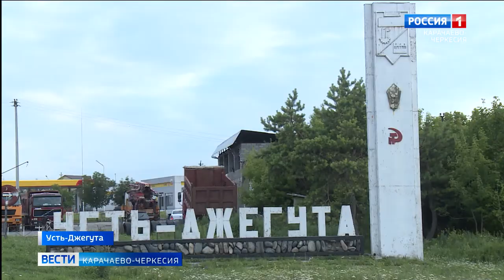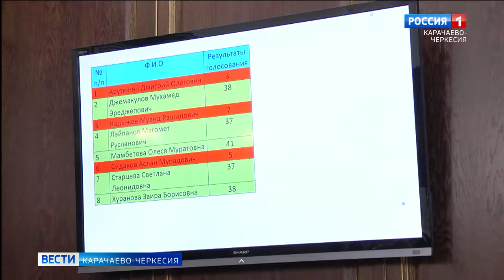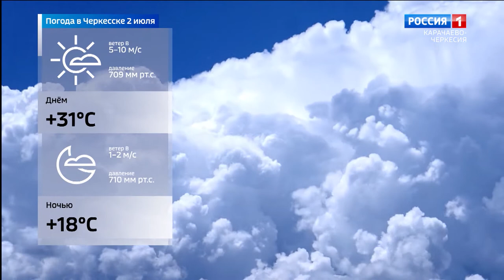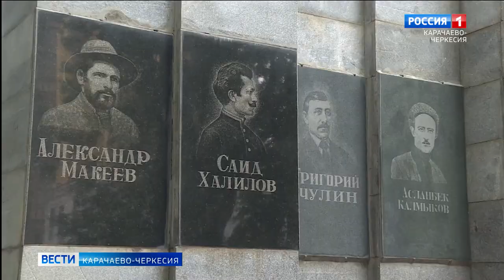Вести Карачаево-Черкесия 01.07.2021